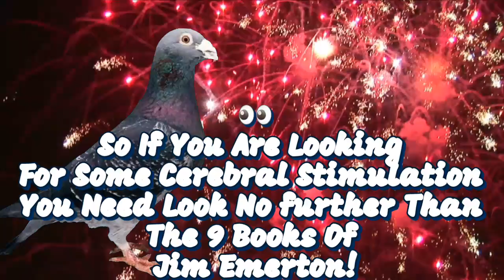Racing pigeon books Jim Emerton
A short video on long distance marathon pigeon racing fancier and author of 9 books Jim Emerton